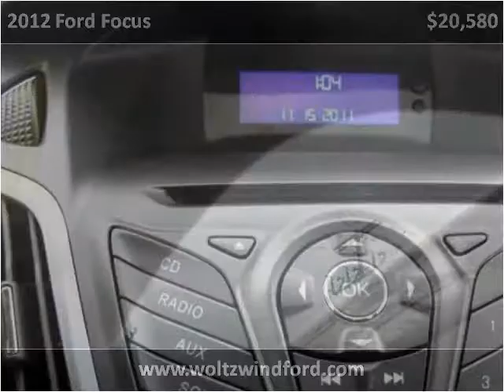2012 Ford Focus New Cars Pittsburg PA